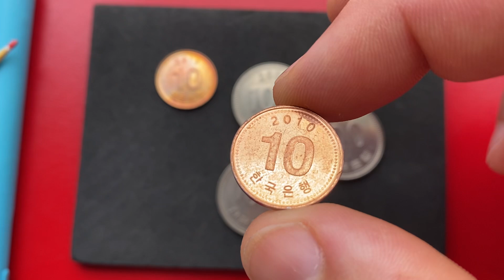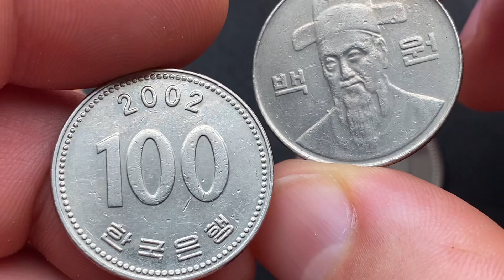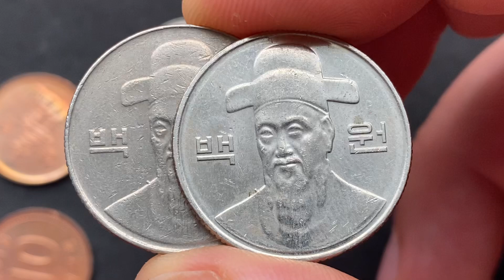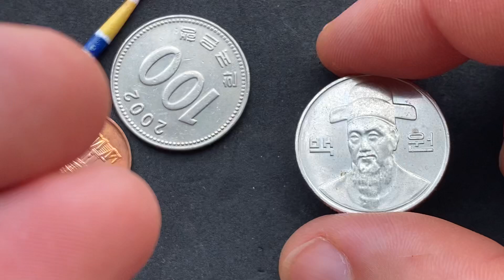Series 29 - South Korea coins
Catalog COMMENT - VALUE IN YOUR REGION